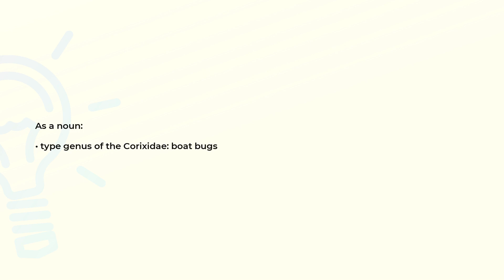What is the meaning of the word CORIXA?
Definition and spelling of the word CORIXA.

(00:00) Intro
(00:07) As a noun
(00:14) Spelling

As a noun (00:07):
• type genus of the Corixidae: boat bugs